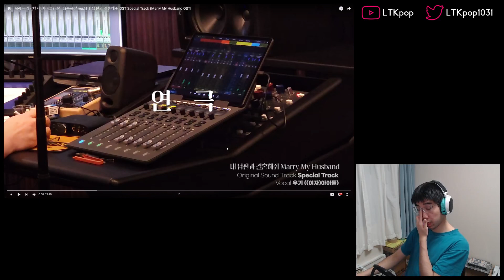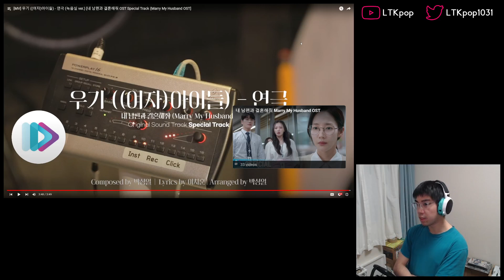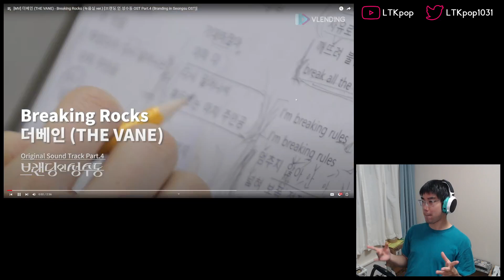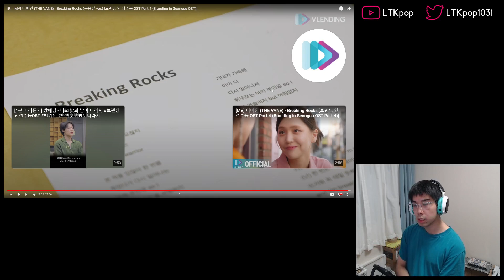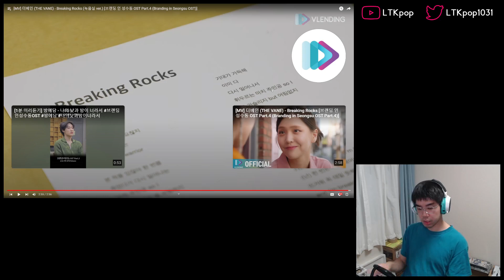OST Saturdays S2 Ep.14 - Bang Yedam, Yuqi, The Vane, Leeseo (IVE)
Round 13 of our weekly OST round-up and let's finally wrap up the month of February and its OST releases...

0:00 Intro
3:02 Yedam - 'My All'
9:59 Yuqi - 'Bad Liar'
16:51 The Vane - 'Breaking Rocks'
23:04 Leeseo - 'May Lily'
29:13 Final thoughts